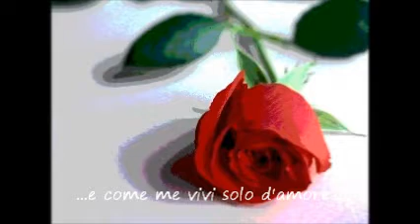Serenity.wmv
Serenity.
Eccomi...
...è da tanto che aspettavo di vederti,
ora sei qui tra le mie braccia
mentre scendono due lacrime di gioia
da quei grandi occhi tristi e neri.
Ho il cuore in gola
e non mi sembra vero
...e ti stringo forte...
forte, forte a me
per paura che il vento ti porti via
strappandoti il sorriso
che nutre l'anima
e scalda il cuore
in questo gelido mondo

No! ...non ti abbandonerò mai...
...ora sento i tuoi sospiri,
dentro i miei...
la mia anima nella tua...
e solo io so farti ridere...
come piace a te...
perché sei come me...
vivi d'amore
e come me vivi solo d'amore...
per sempre.